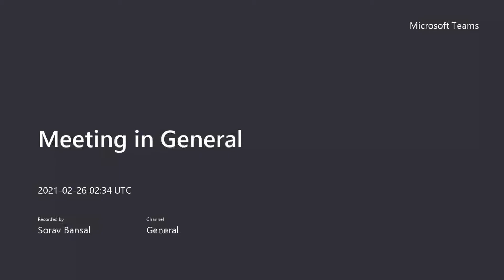COL729/2021Meeting 4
A video created by Sorav Bansal and his team at CompilerAI